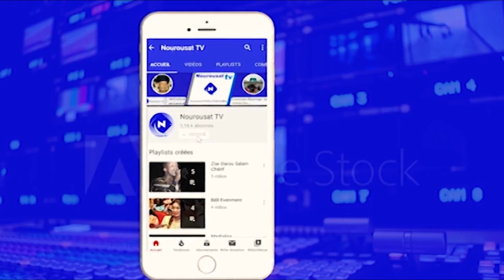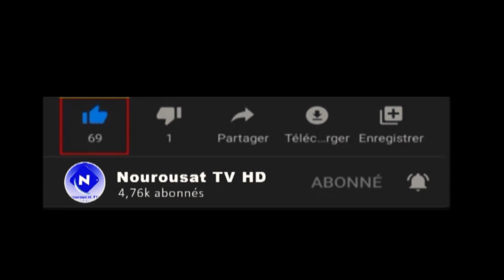Allahou Akbar Admirez la belle Voix de Cett enfan Cheikh Saadbou werou kor Nimzatt ma Aida Diop faye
🔔 Activez la NOTIFICATION  pour que ne pas manquer les prochaines vidéos
N'oublie pas de like la video ciel vous plaise
 La Chaine Qui Nous Rassemble Aux Sérvice de Cheikhna Cheikh Saadbou
Nourousat tv :Un Groupe Dévoué à Vos Sérvices. Vous Avez Une Maniféstation Islamique - Gamou-Ziar-Conférence-Reportage.